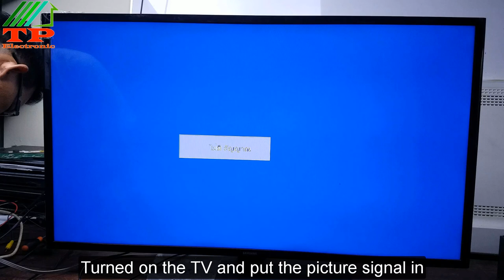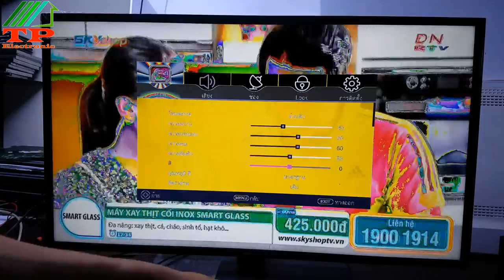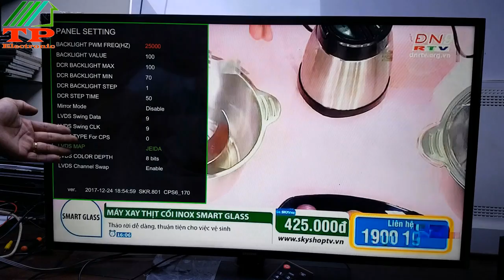Chinese board mode on samsung 40 inch tv / Samsung 40 inch tv no power on / TPelectronic / repair TV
Today I share how to replace the Chinese motherboard into a 40-inch samsung TV, invite you to watch the funny video and remember to watch it until the end to get a lot of benefits, and feel good, please subscribe and share. many people to watch. thanks everyone.